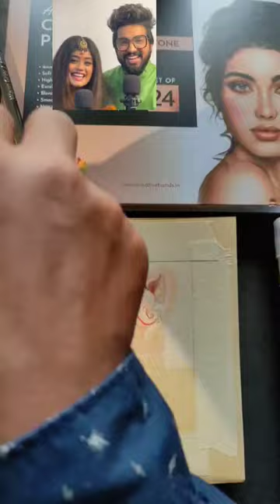Colour drawing little lord ganesha sandeep singh arts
For colouring I used brustro skin tone colour pencils for skins and doms colour pencils for other parts.

This was so amazing feeling to draw cute lord ganesha .

And i hope you also love to see this drawing 🥰